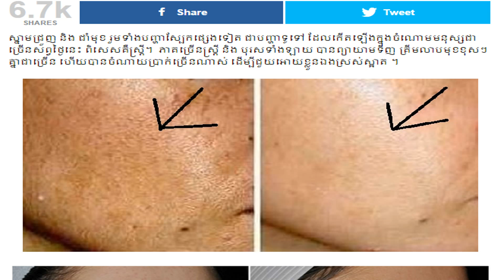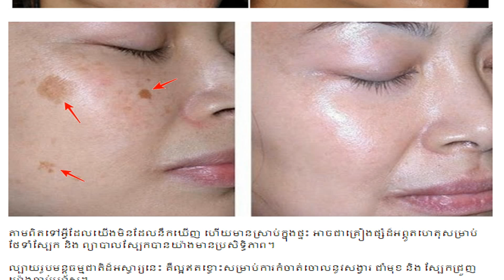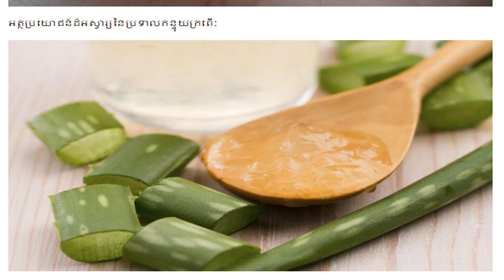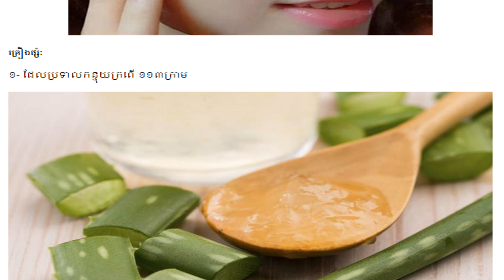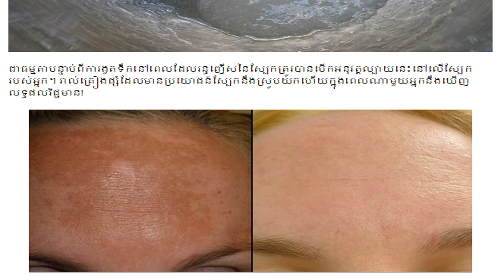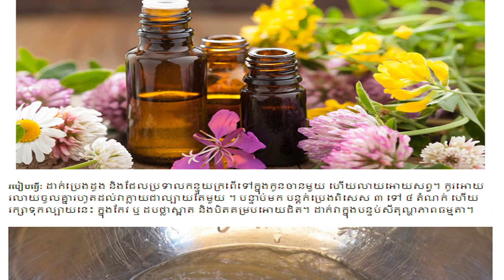ជាំមុខ ស្បែកជ្រួញ សង្វារ នឹងត្រូវរលាយបាត់ដោយរូបមន្តធម្មជាតិនេះ! ​, kayi